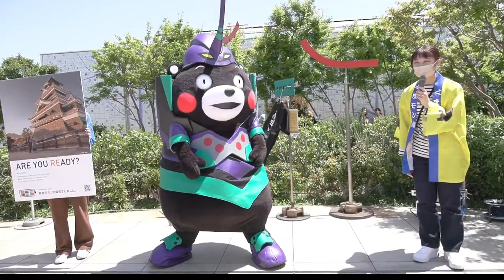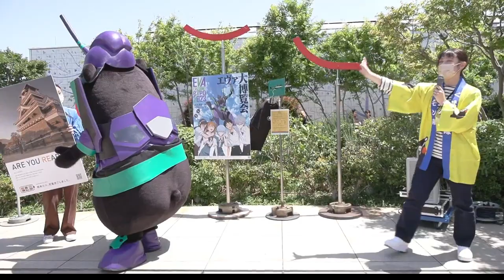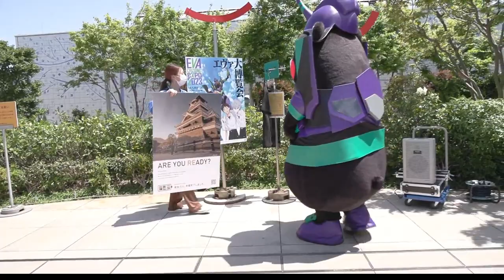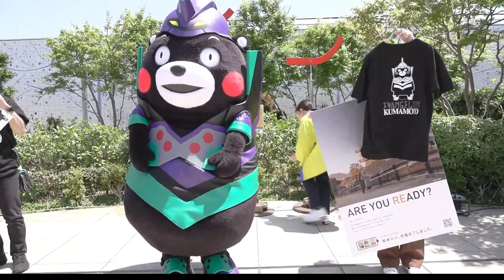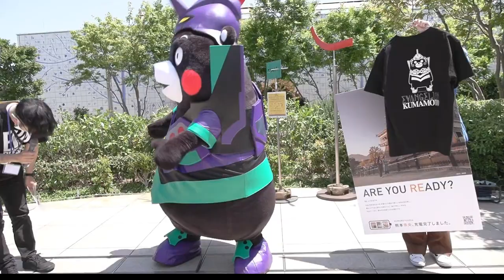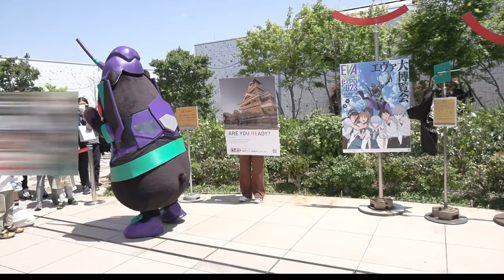【第六話】モン・エヴァンゲリオン：2日目（2/4）【福岡襲来】